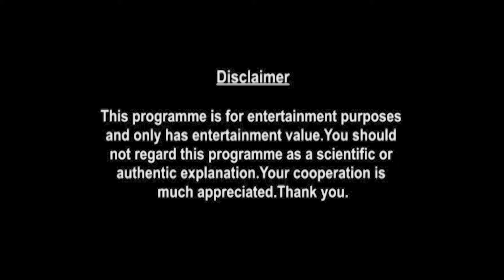Taurus Weekly Horoscopes Video For 21st December 2020 | Preview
weekly-horoscope/

shop/astrology-services/whats-my-moon-sign/

▶ About Prakash Astrologer:

Here is your 21st December Weekly Horoscope. In this video we will be covering your